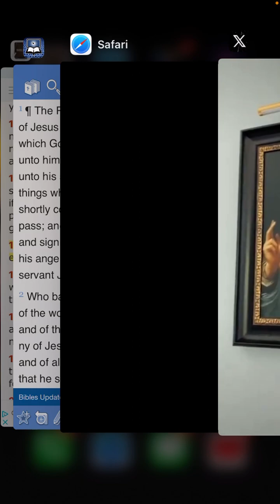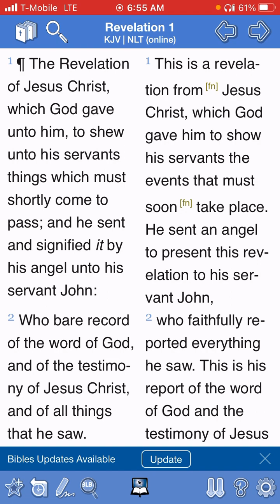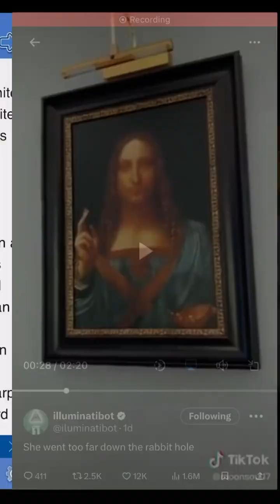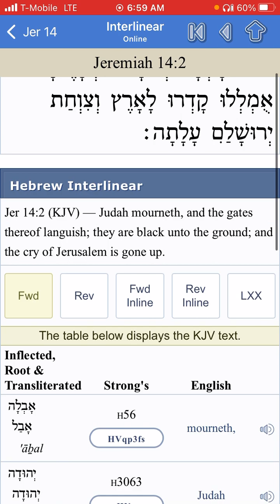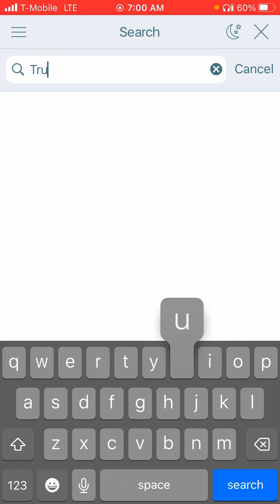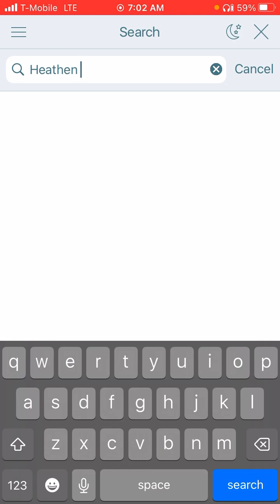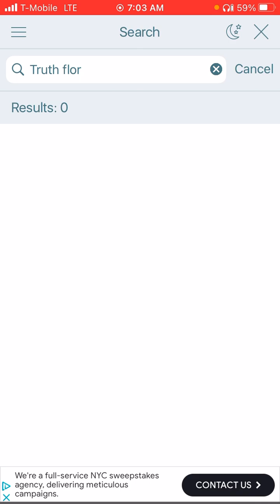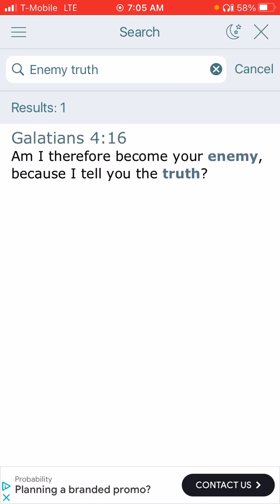The Most Expensive Painting in The World is a FALSE image of The Lord by Da Vinci 😮‍💨 $450 MILLION!